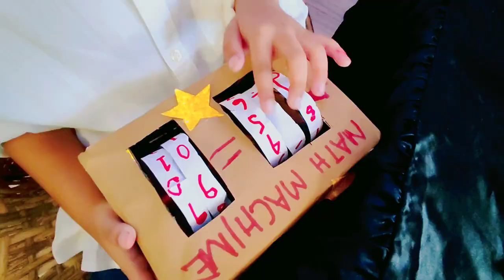DIY MATH MATERIALS | Daddy Mike Vlogs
DIY MATH MATERIALS